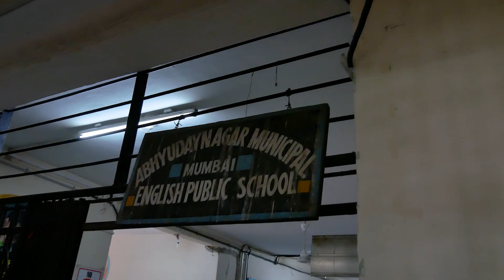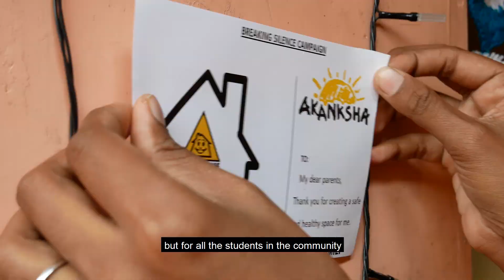Journey of an Akanksha alumni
Watch our alumni Prachi Chouhan share her journey from being an Akanksha student to now being a proud Akanksha Alumni.